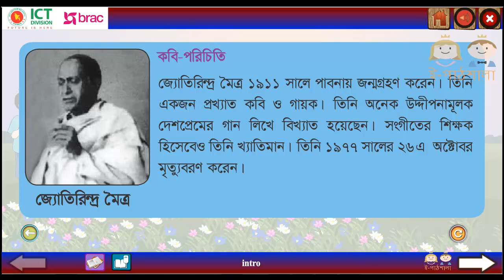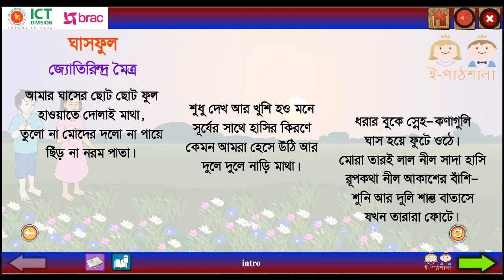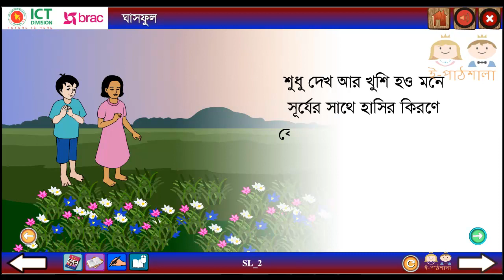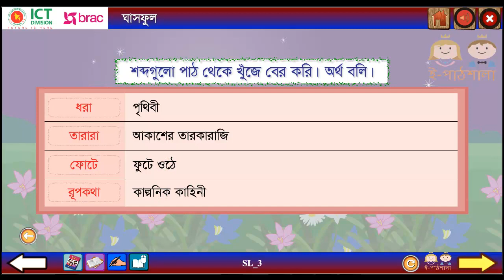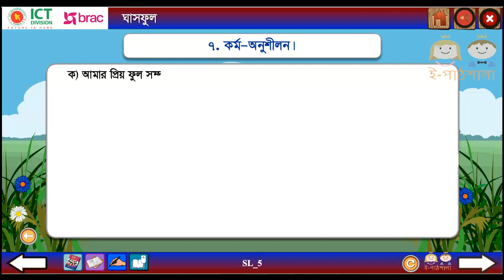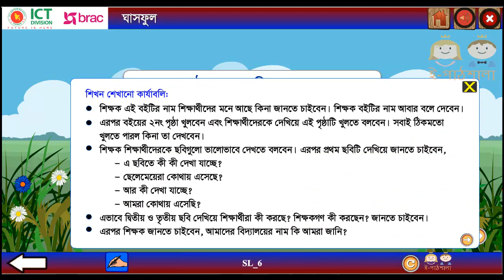Bangla class 5 path 14 Rhyme Ghasful | বাংলা ৫ম শ্রেণি পাঠ ১৪ ঘাসফুল ছড়াগান সহ